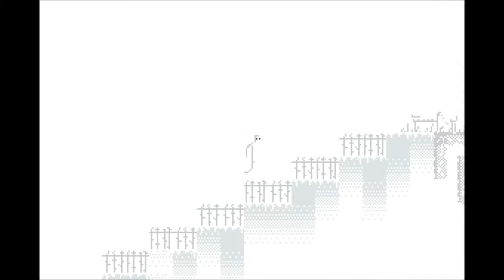Yuichi Plays: Zzzz-Zzzz-Zzzz - Part 4 - Descend to Disappointment! (Full Walkthrough)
The title lies, this game is actually really fun!

-Yuichi Greywright